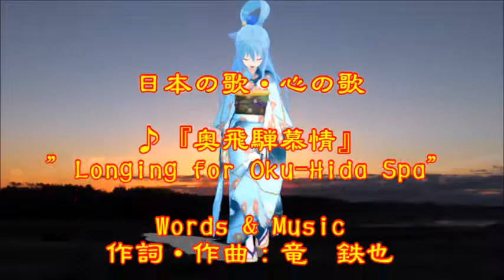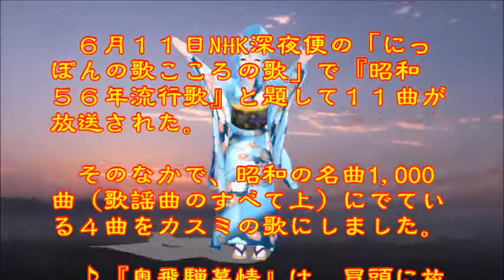♪『奥飛騨慕情』日本の歌・心の歌 Japanese Songs old & new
日本の歌・心の歌　♪『奥飛騨慕情』 ”Longing for Oku-Hida Spa”
Words & Music作詞・作曲：竜　鉄也
Song & Dance♪唄：緑咲香澄　ダンス：あくあ（振袖）

６月１１日NHK深夜便の「にっぽんの歌こころの歌」で『昭和５６年流行歌』と題して１１曲が放送された。そのなかで、昭和の名曲1,000曲（歌謡曲のすべて上）にでている４曲をカスミの歌にしました。♪『奥飛騨慕情』は、冒頭に放送されたものです。